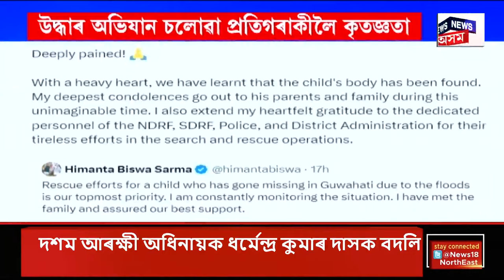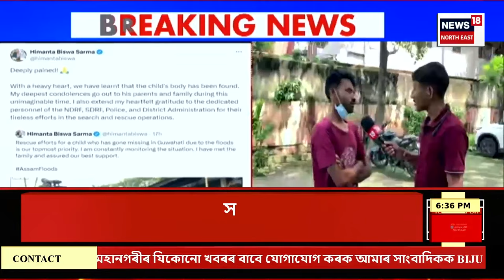PRIME TIME 18 : অবিনাশৰ মৃতদেহ উদ্ধাৰৰ পিছতে মুখ্যমন্ত্ৰীৰ শোক প্ৰকাশ | Abinash Sarkar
PRIME TIME 18 | অবিনাশৰ মৃতদেহ উদ্ধাৰৰ পিছতে মুখ্যমন্ত্ৰীৰ শোক প্ৰকাশ
0:00 Intro
2:55 মেটেকা আৰু জাৱৰে কলঙৰ পানী আৱদ্ধ কৰাৰ ফলত নগাঁও জিলাৰ বিভিন্ন ঠাইত সৃষ্টি হৈছে বানৰ